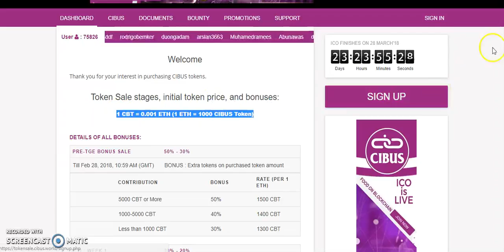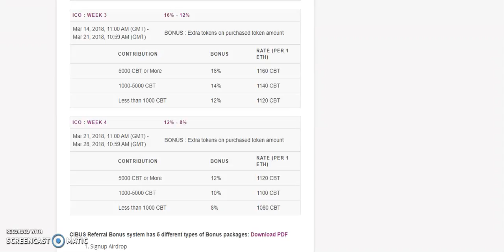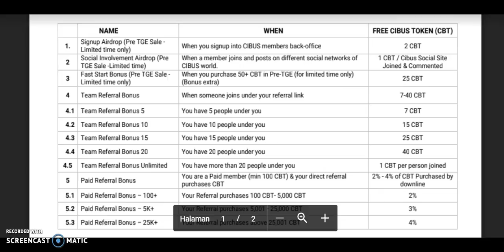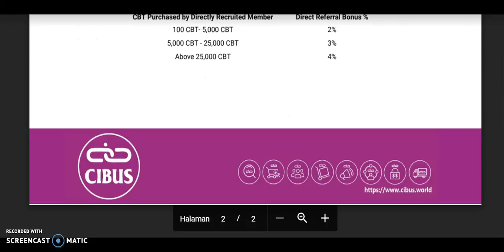This is the bonus offered by CIBUS to the Investor